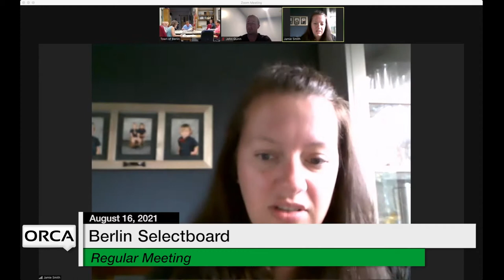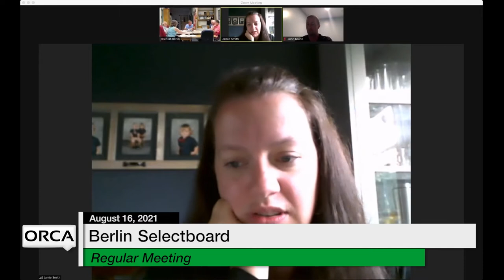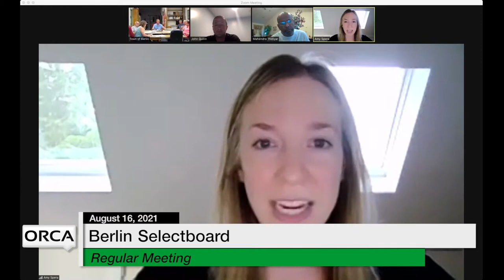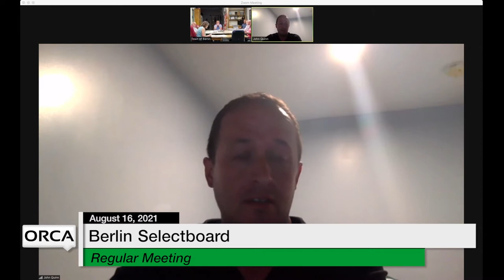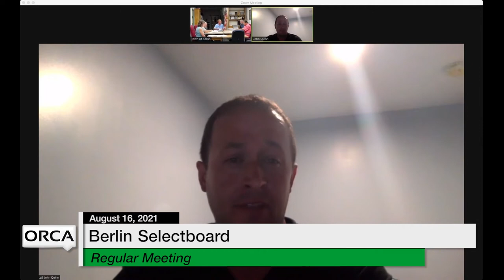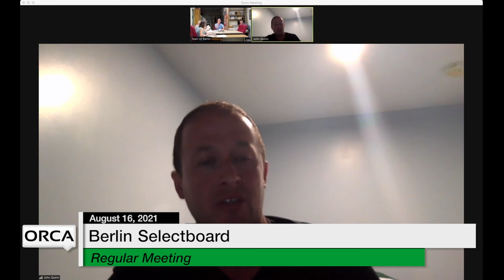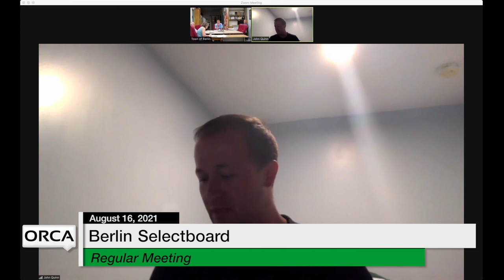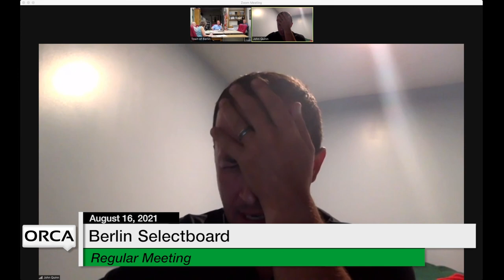Berlin Selectboard - August 16, 2021 [BNS]